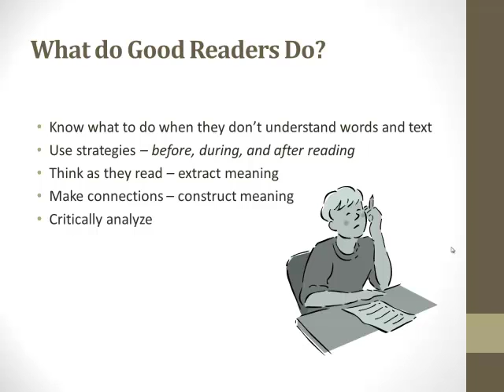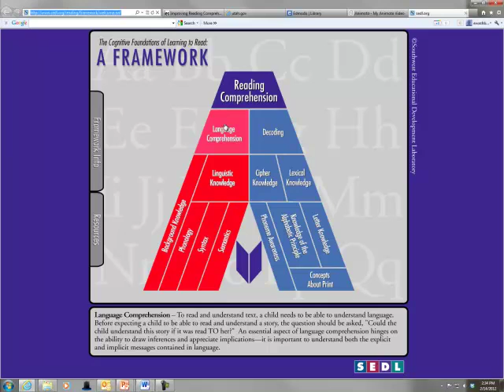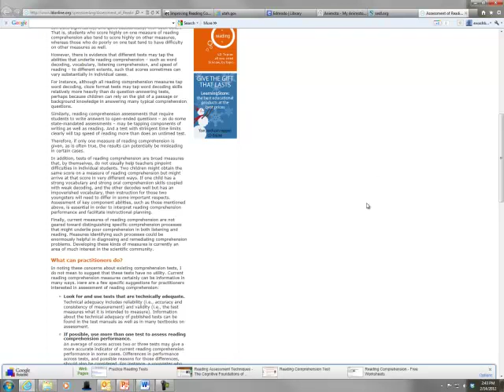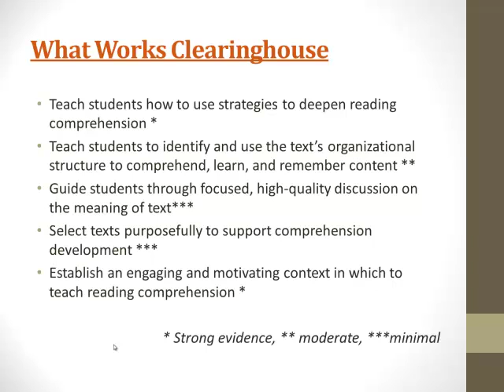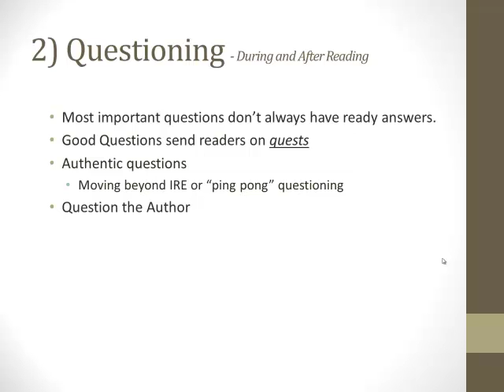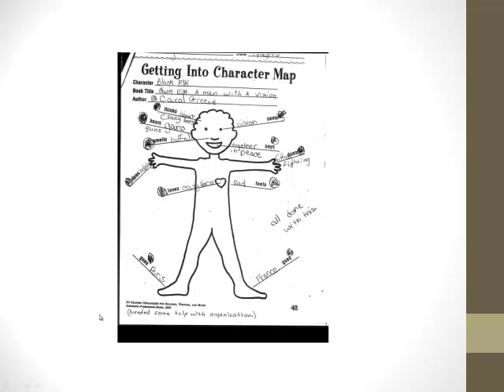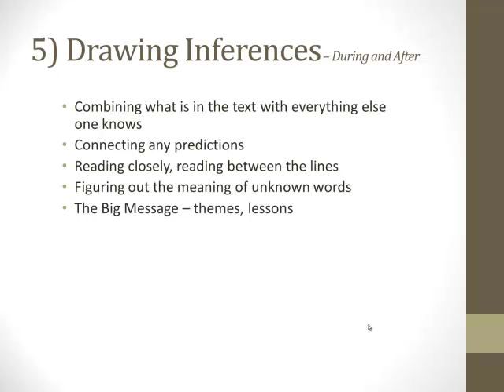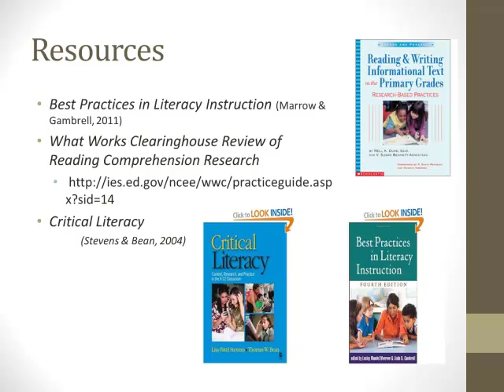Comprehension Assessment and Instruction